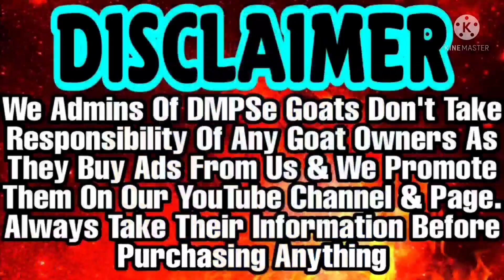Top Quality Kota Kid Jodi From Jungle | Male & Female Kota Kids | Lambe Kaano Me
6 month male female 20/25 kg pra 24000